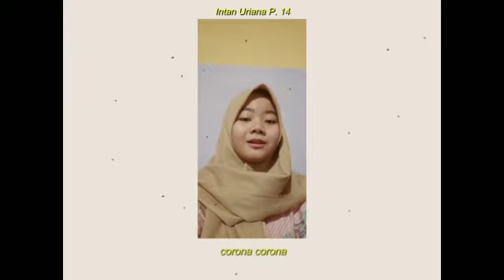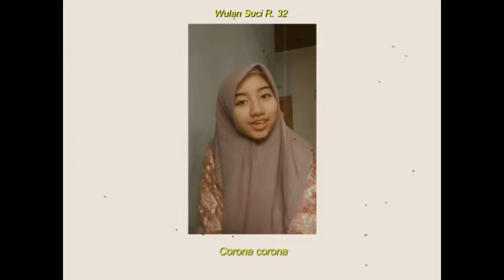Tembang Corona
Tugas Bahasa Jawa kelas XI, SMAN 1 BLITAR 2019/2020.